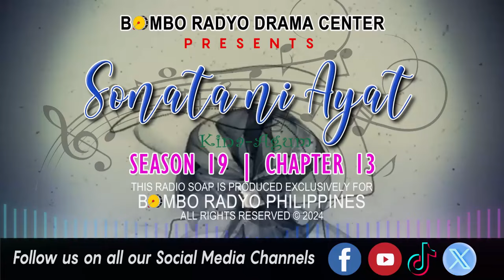Sonata Ni Ayat - Season 19 | Chapter 13 (Kina-Agum)